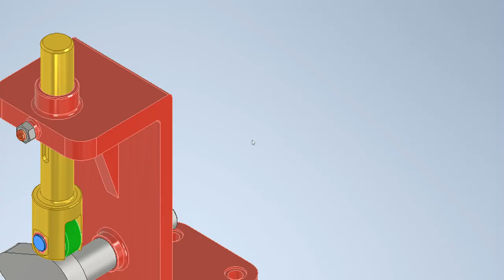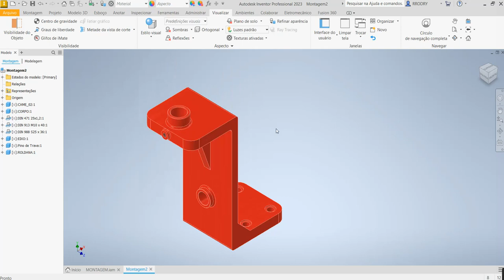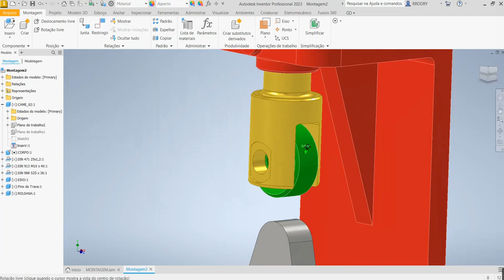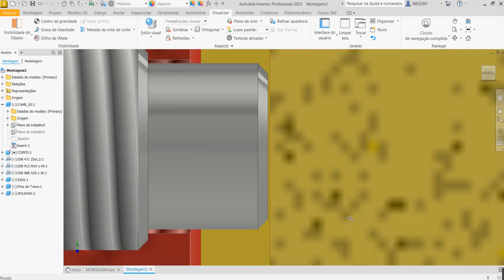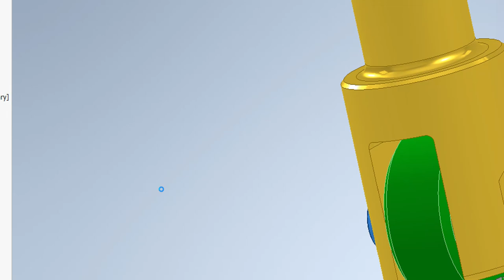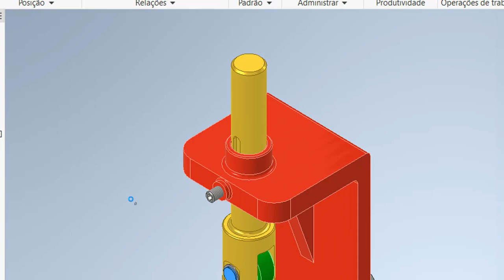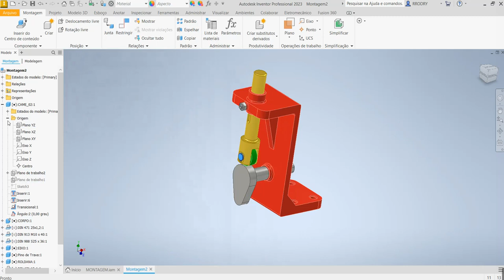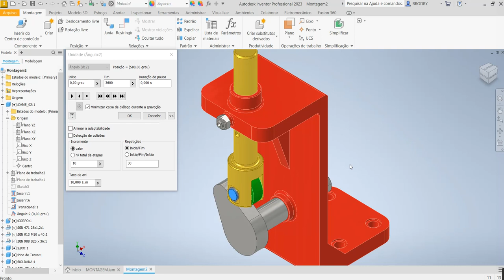Aula 512 - Montagem e Animação do Acionamento por Came no Inventor 2023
Cam Drive Assembly and Animation in Inventor 2023!
Ensamblaje y animación de unidades de levas en Inventor 2023!
Assemblage et animation d'entraînement de came dans Inventor 2023
Comandos utilizados: Criação de Montagem, Inserir Componentes, Restringir,Restrição Coincidente, Inserir, Tangente, Ângulo , Transicional, Conduzir ,Inserir Centro de Conteúdo, Porca Sextavada DIN 934 , Anel Elástico DIN 471Avançar , Retroceder e Animação ou Simulação de Movimento.
AULAS PARTICULARES
PROJETOS MECÂNICOS
USINAGEM (CNC)
CORTE A LASER
DOBRA CNC
DOBRADEIRA DE TUBO CNC
CALDEIRARIA